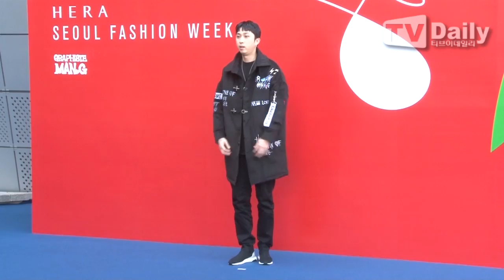[TD영상] 김태우(Kim Tae Woo)♥김애리(Aeri Christina Kim) '미녀와 야수' (헤라서울패션위크)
20181018 헤라서울패션위크 2019 SS Hera Seoul Fashion Week

2019 S/S 헤라서울패션위크가 18일 오전 서울 중구 동대문디자인플라자(DDP)에서 열렸다.

이날 GRAPHISTE MAN.G 컬렉션에는 김태우 김애리 부부, 슬리피가 참석했다.

2019 S/S 헤라 서울패션위크는 15일 오프닝쇼를 시작으로 42개의 국내외 최정상 디자이너 브랜드 및 기업이 참여하는 패션쇼인 ‘서울 컬렉션’이 오는 20일까지 진행될 예정이다. 더불어 121개의 유수 디자이너 브랜드가 참여하는 전문 수주 상담회 ‘제너레이션넥스트 서울’과 13회에 걸쳐 24개의 브랜드가 참여하는 ‘제너레이션넥스트 패션쇼’도 진행된다.